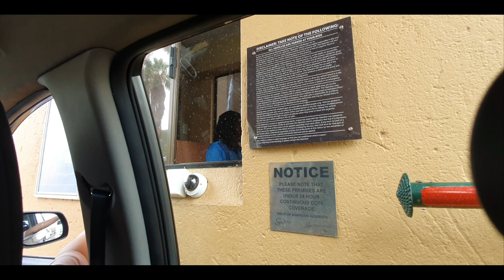Sun City Resort South Africa 🇿🇦 | TRAVELLER ATTIQ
In this video i am sharing with you my visit to Sun City resort South Africa.